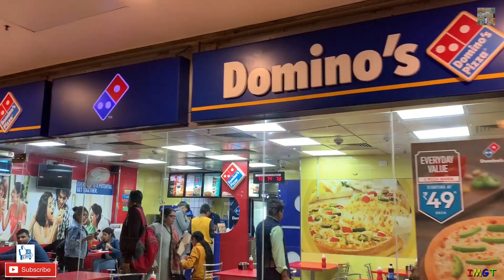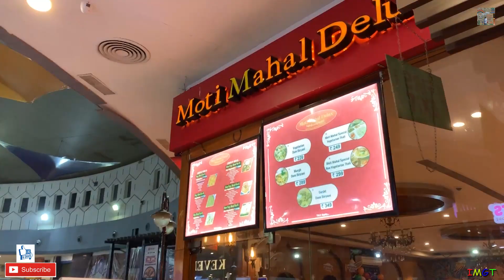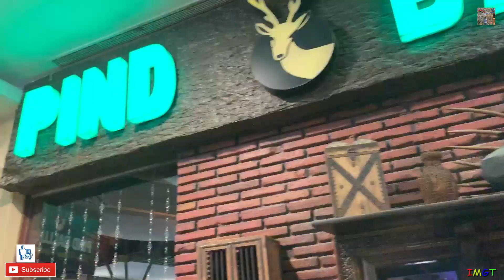G.I.P Mall Noida | INDIA's BIGGEST MALL!!! | GIP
Hello everyone, This is NCR GREAT INDIA PLACE MALL!!! | GIP | INDIA |